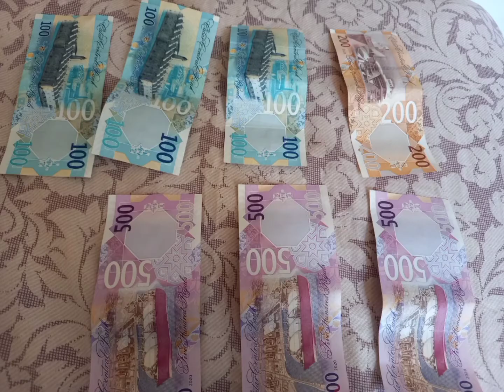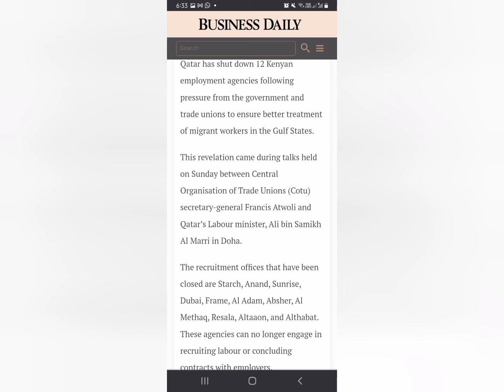Looking for a genuine agency to 🇶🇦 🇶🇦 qatar,,,check this!!!!! becautiousbeforetravellingtogulf.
be aware of fake agencies!!!